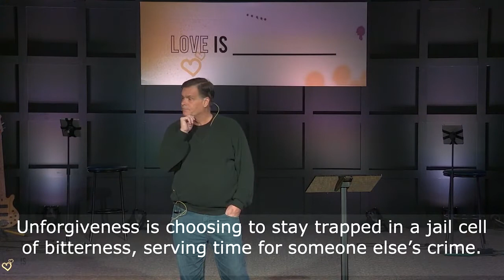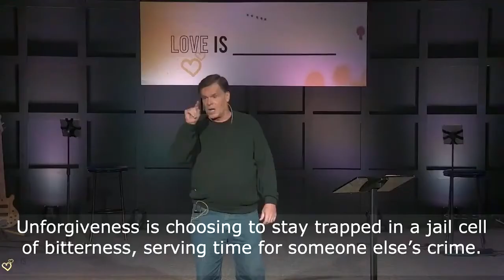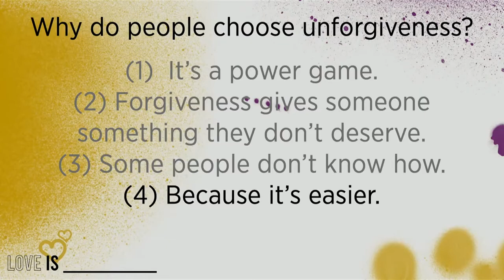Love Keeps No Record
This week, Pastor Mark Atherton continues our current sermon series titled: Love is...  We hope this message is both challenging and encouraging to you in your journey with Christ Jesus our Lord. Feel free to engage with us by commenting while the service is going on. If you would like to know more about us, please visit us at xenianaz.org